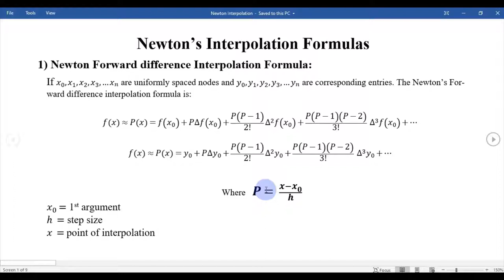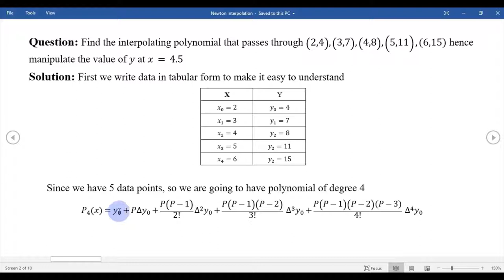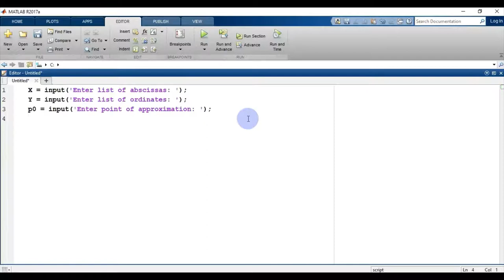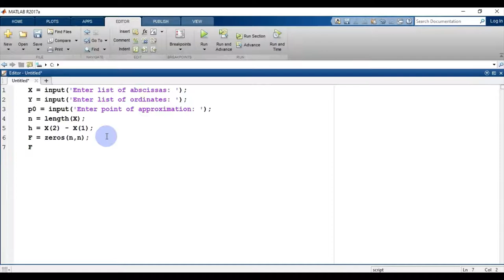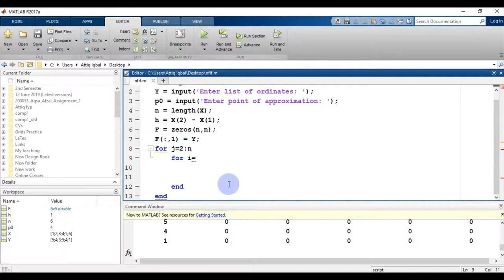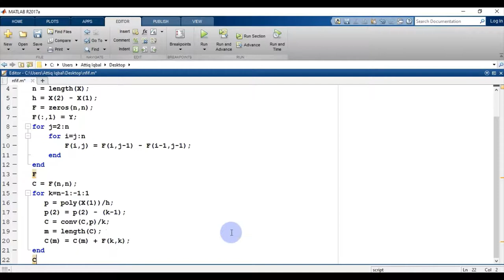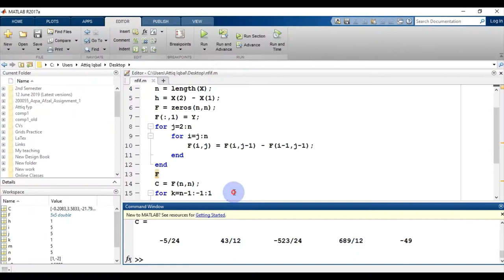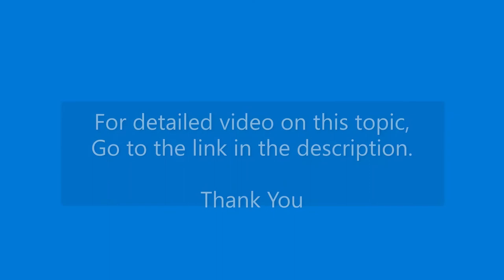Newton Forward Interpolation MATLAB code (Short & Easy Explanation)